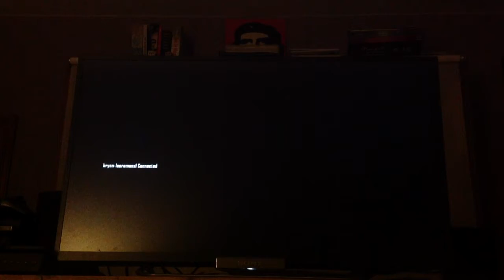Bryan vs Thomas S2 #2 zombie Apocalypse